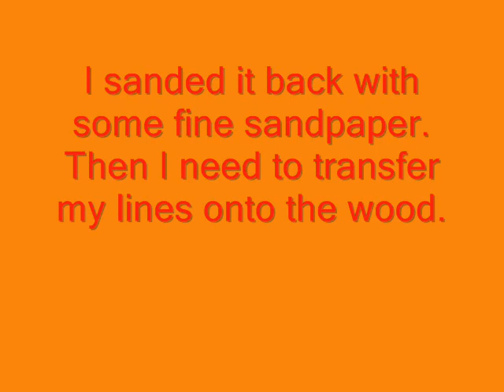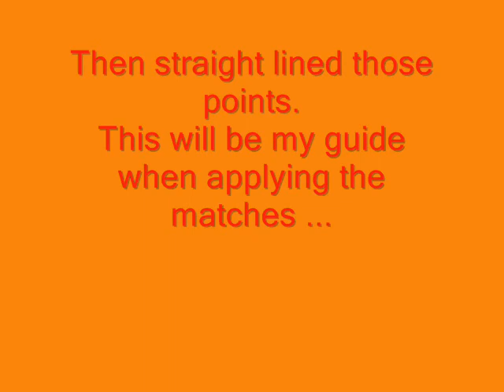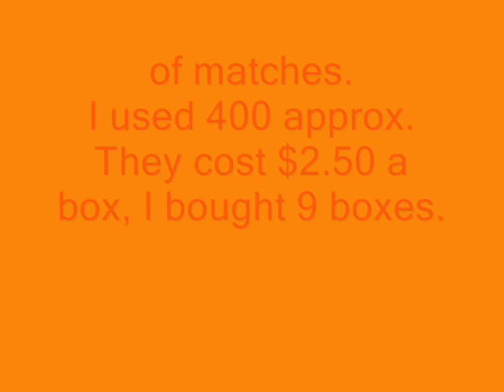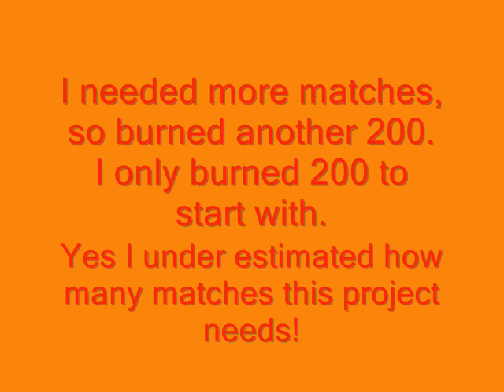Home Made Project - Matchstick Art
My home made project - Matchstick art